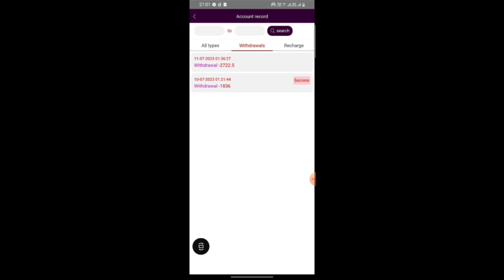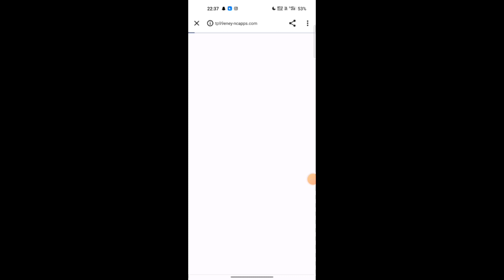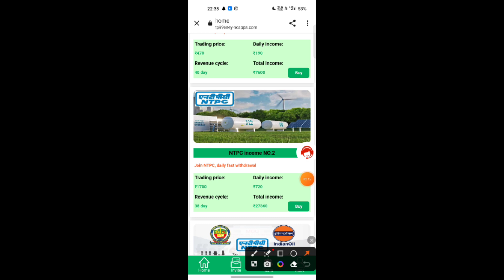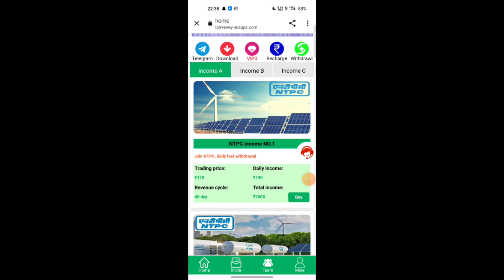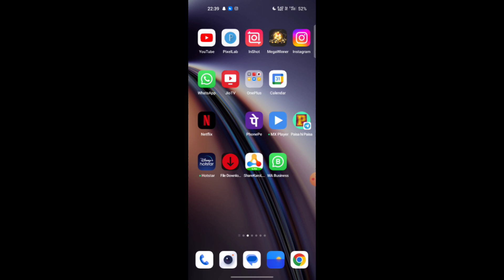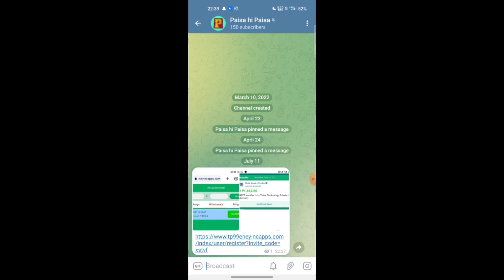Rolls Royce Withdrawal Problem|Rolls Royce भाग गया|Rolls Royce App new Update today